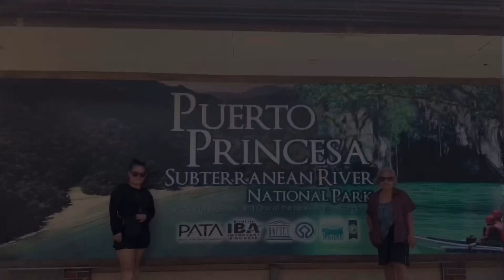AWESOME PUERTO PRINCESA (PART 1)